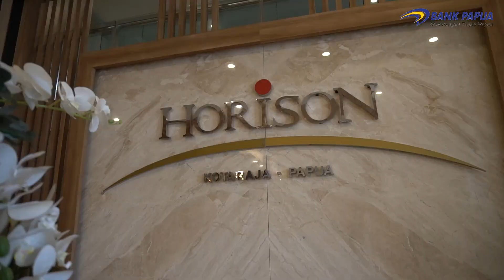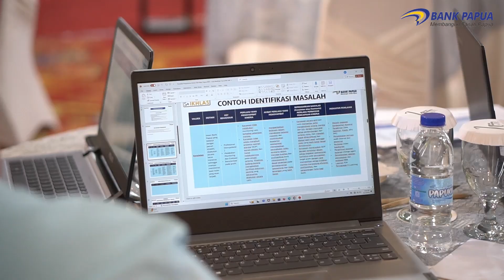In House Training Refreshment Culture Team Bank Papua 11 - 12 September 2024